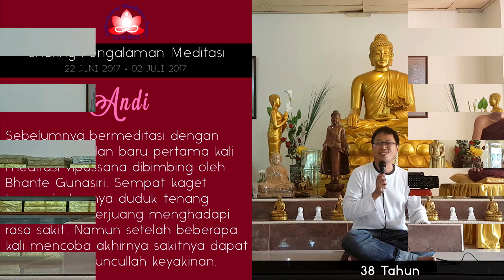Meditasi kenapa sakit? - Sharing oleh ANDI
Andi sudah pernah bermeditasi pada tahun 2002 saat pabbajja sāmaṇera. Namun meditasi yang ia lakukan pada saat itu adalah samatha dengan objek napas. Saat itu ia dapat melihat titik cahaya yang terang sekali sehingga merasakan kebahagiaan. Singkat kata waktu 2016 akhirnya ia diajak kembali oleh salah satu temannya untuk bermeditasi tetapi bukan samatha melainkan vipassanā. Saat itulah ia pertama kalinya mencoba meditasi vipassanā dan kebetulan di bawah bimbingan Y.M. Bhikkhu Gunasiri. Pendapat pertama yang ia lontarkan ketika bermeditasi adalah "Meditasi kenapa sakit?". Ia kebingungan apakah kesalahan terletak pada dirinya sendiri atau memang meditasinya yang salah.

Waktu itu ia ikut One Day Mindfulness (ODM) di Sukhesikarama Mindfulness Forest - Mancak dan bertanya kepada Y.M. Bhikkhu Gunasiri kenapa saat meditasi ia merasakan sakit. Ia bertambah bingung dengan jawaban dari beliau, yang justru membenarkan dan mengarahkannya untuk menikmati rasa sakit tersebut. Salah satu jawaban dari beliau yang membuat ia terkesan adalah "Kalau kaki anda pincang, nanti akan bhante ganti dengan kaki punya saya". Untungnya antara rasa penasaran dan nekat ia meneruskan bermeditasi hingga akhirnya dapat melihat fenomena rasa sakit tersebut dari muncul hingga lenyap (anicca). Setelah itulah baru muncul keyakinan di dalam dirinya akan manfaat meditasi vipassanā. Ia juga mengatakan bahwa setelah bermeditasi, usahanya jadi bertambah lancar.